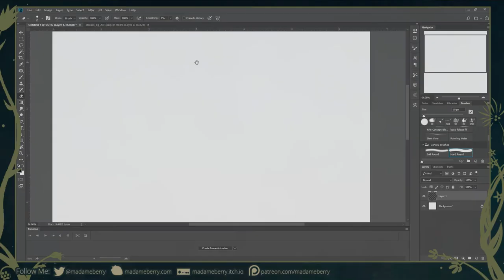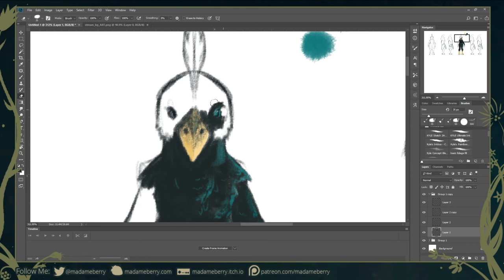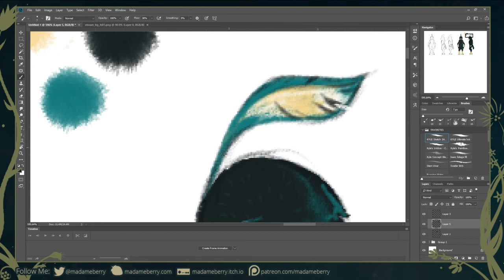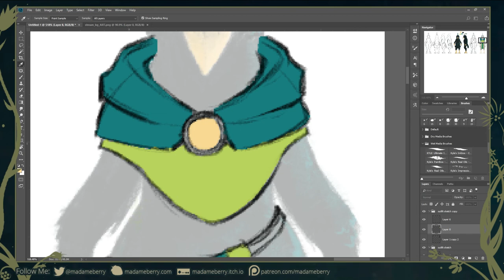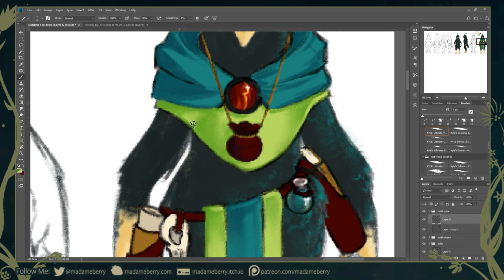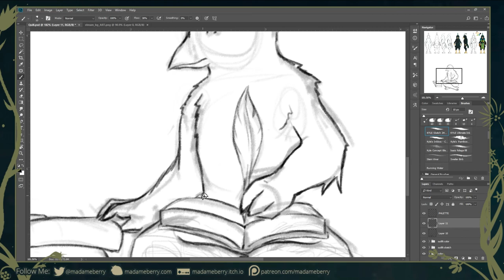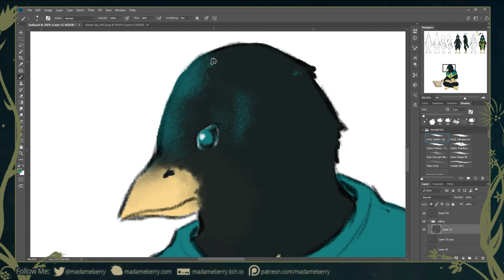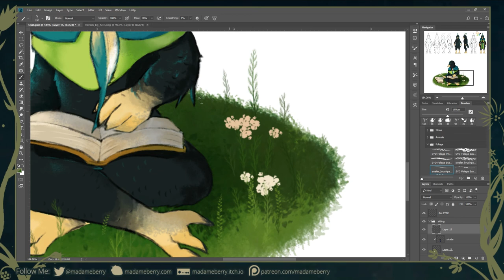★Speedpaint★ Character Concept Art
Birds have built-in butt-capes.  Change my mind.

Concept and design process of Quill, a Kenku warlock.  This is a D&D character I thought up and would love to play at some point.  The feather in his head is actually a large dip pen they use to copy spells into their book of shadows.
Pardon the overlay, I was experimenting with OBS and it was a mistake.

✿ Tablet - Wacom Intuos Pro